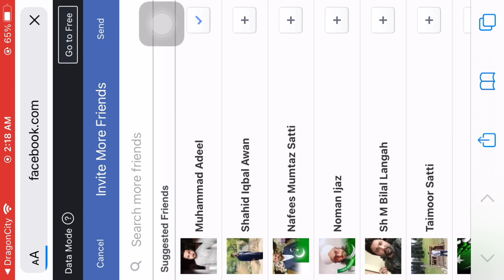How to play Dragon City gameplay | Ragou Gaming